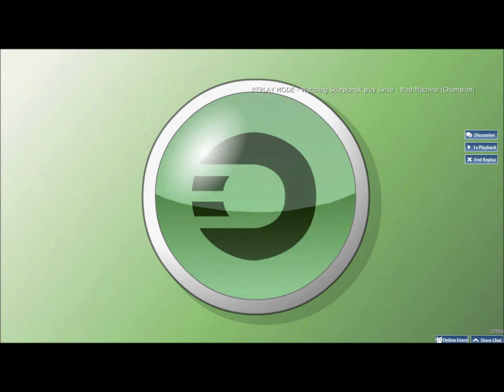Syrsa - Mad Machine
Game: osu!
Mode: Catch The Beat
Mods: Hidden
Player: Scorpionek